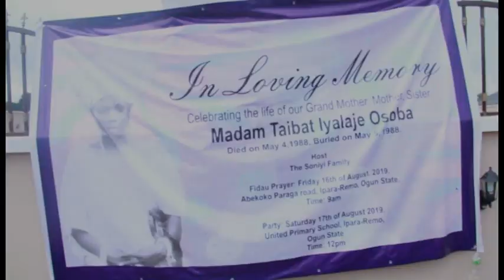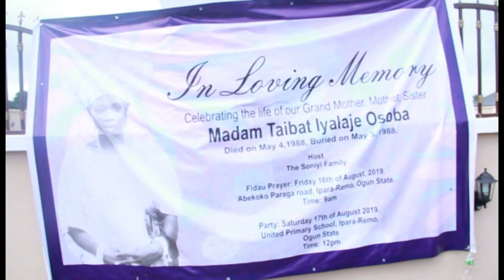PASUMA AT IPARA REMO 4 SYSTEM.... PART 1